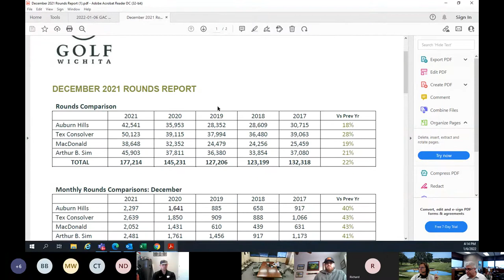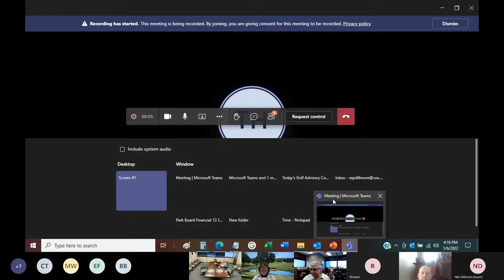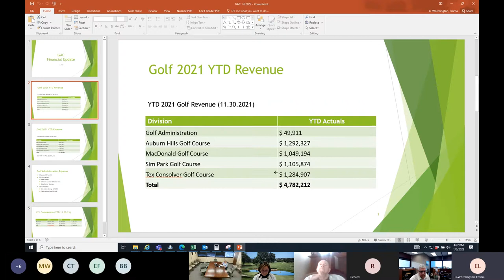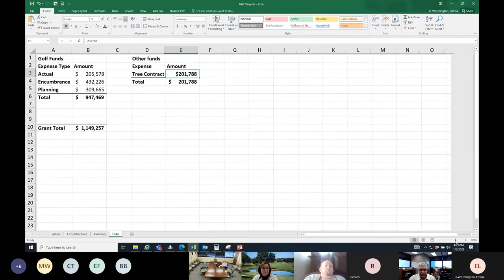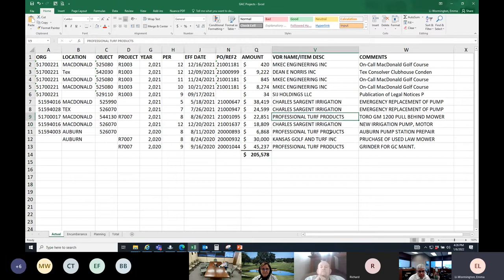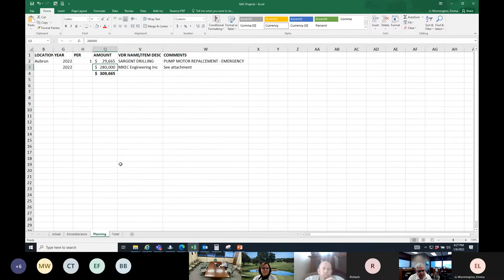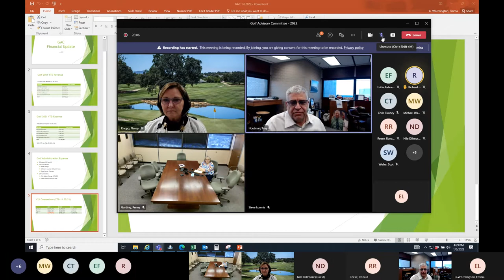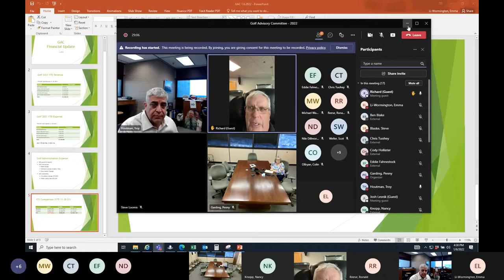Golf Advisory Committee January 6, 2022